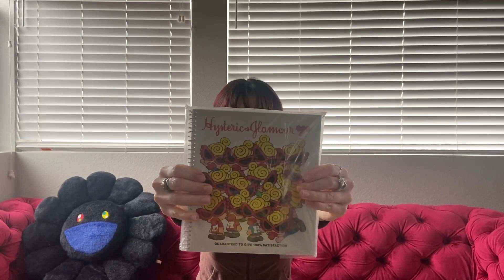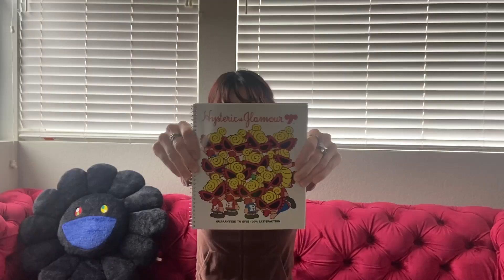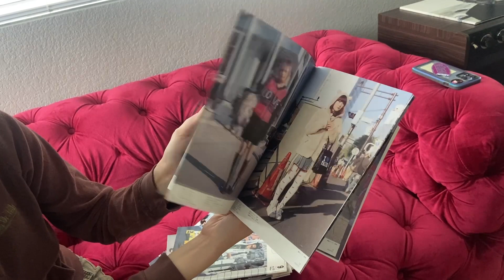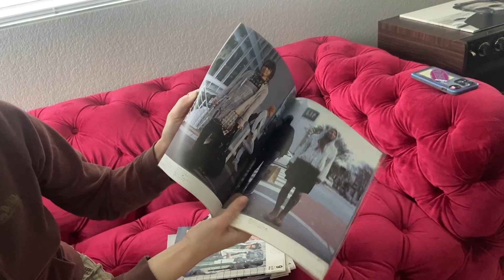japanese online thrift unboxing - ft. hysteric glamour, fruits magazines, & sick home decor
heya guys welcome to my first video... woot woot
my name is haze and i live laugh love anything fashion, clothing, decor based
i hope you guys enjoyed this video, don't mind my rustiness but im really excited to see what youtube will hold for me in the future